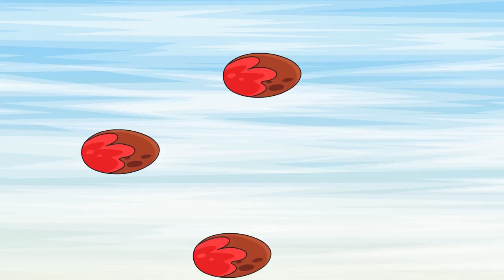Chuck Chicken Power Up 🕷 🕸 Arachne Invasion Superhero collection 🔥 Chuck Chicken Cartoons